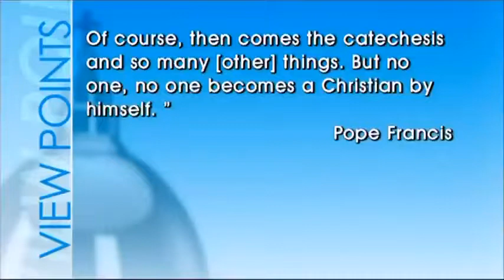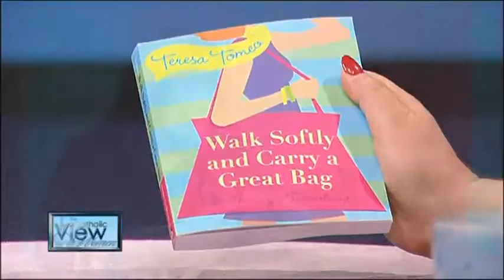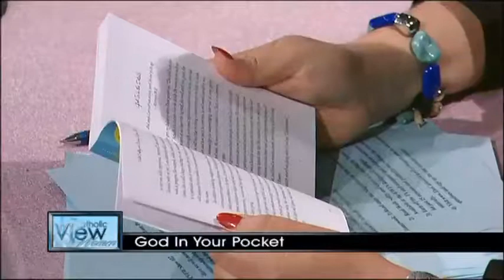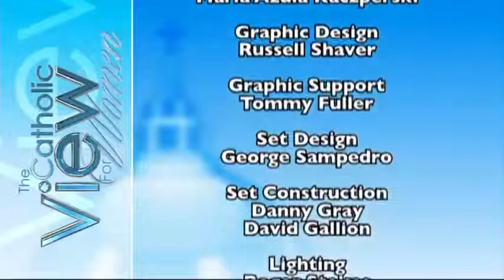The Catholic View for Women: God In Your Pocket (Season 5, Episode 1)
Aired in Fall 2015

Guest: Msgr. Bugarin, Pastor of St Joan of Arc Parish, Archdiocese of Detroit

Encouraging women to engage in a sincere and personal relationship with Christ.